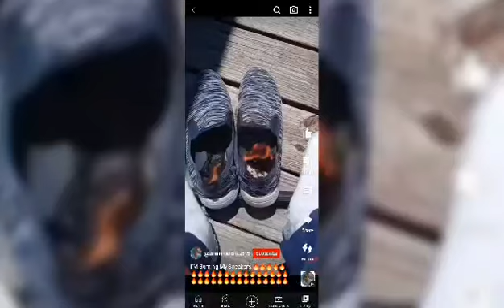I'M Burning My Stinking Sneakers 🔥🔥🔥🔥🔥🔥🔥🔥🔥🔥🔥🔥🔥🔥🔥🔥🔥🔥🔥🔥🔥🔥🔥🔥🔥🔥🔥🔥🔥🔥🔥🔥🔥🔥🔥🔥🔥🔥🔥🔥🔥🔥🔥🔥🔥🔥🔥🔥🔥🔥🔥🔥🔥🔥🔥🔥🔥🔥🔥🔥🔥🔥🔥🔥🔥🔥🔥